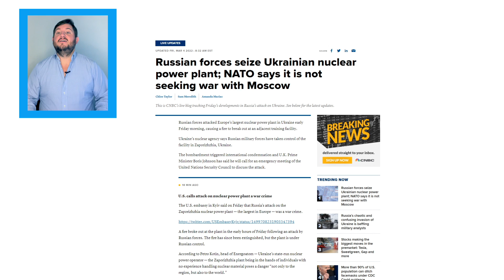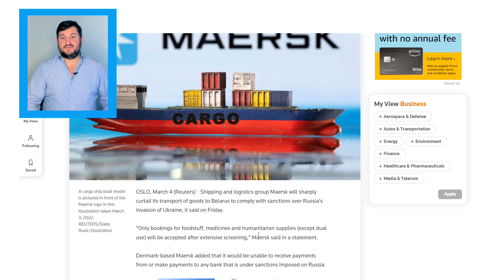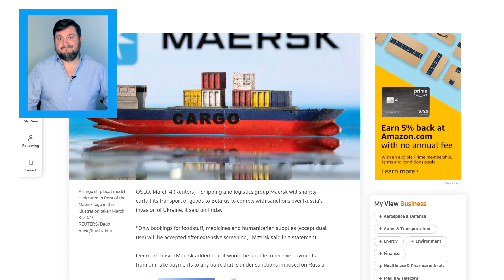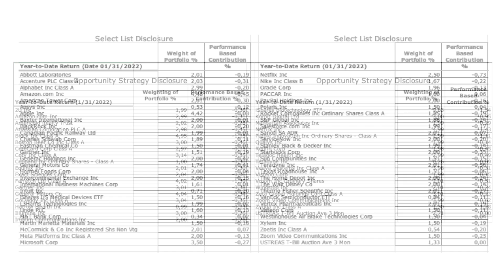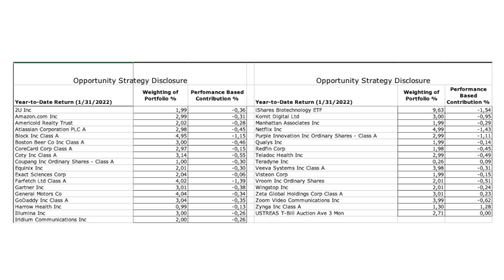Economic News Today - Russian-Ukraine War | Maersk News | BLS Jobs Report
Here's your economic news today:  Russian military forces have taken control of Ukraine's largest nuclear power plant in Zaporizhzhia.  Maersk,  shipping and logistics group, will sharply curtail its transport of goods to Belarus to comply with sanctions over Russia's invasion of Ukraine.  U.S. hiring boomed in February while wage growth slowed as nonfarm payrolls increased 678,000 last month.

In this video:
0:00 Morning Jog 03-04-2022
00:28 Russian seized Ukraine's power plant
01:59 Maersk not shipping to Belarus and staying away from the region
03:08 Huge BLS report for February